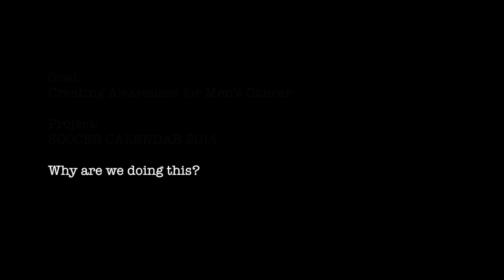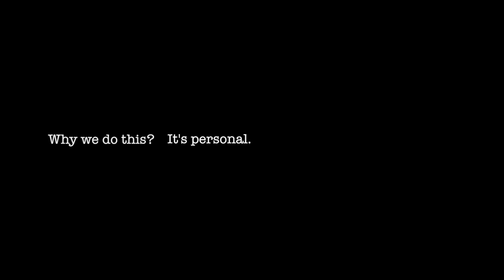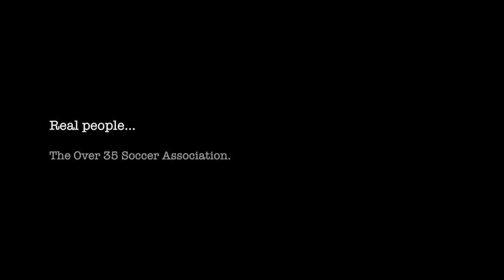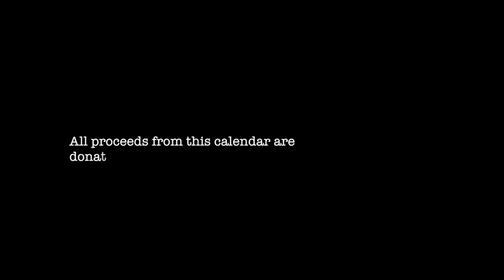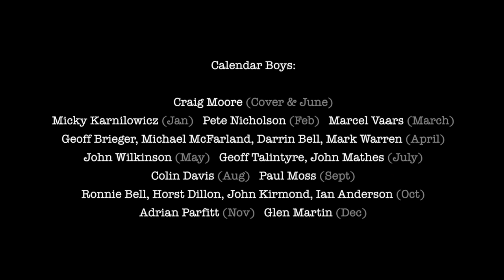Behind the 2014 Charity Soccer Calendar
Thoughts and stories behind the 2014 Charity Soccer Calendar.

With this calendar, we raise awareness for men's cancer in general, and Testicular Cancer in particular. All proceeds from the sales of this calendar are donated to the Cancer Council Queensland.

Initiated by:
Gold Coast Over 35 Soccer Association

Photographs, artwork and video produced by:
Stephan Bollinger Photography